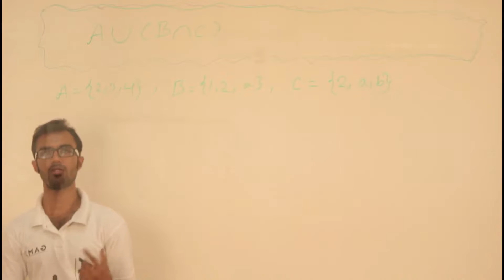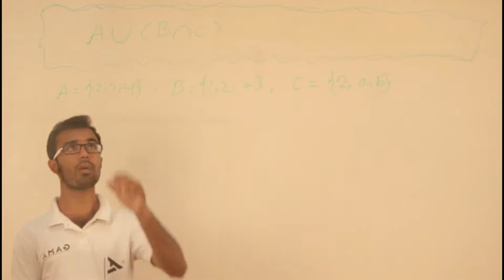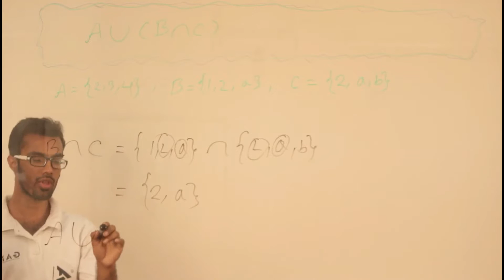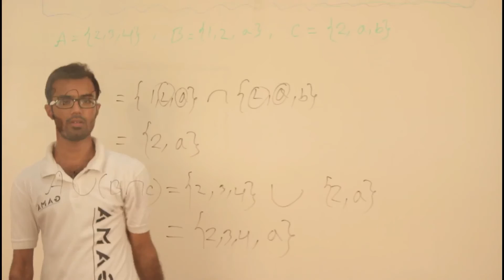সেট ও ফাংশন - Part 10 | (SSC - Math - Chapter 2.1 - Q.3 - ঘ)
- নবম-দশম শ্রেণী ➡ গণিত ➡ অনুশীলনী-২.১ ➡ প্রশ্ন-৩ ➡ ঘ
- সেট ও ফাংশন (Set and Function)